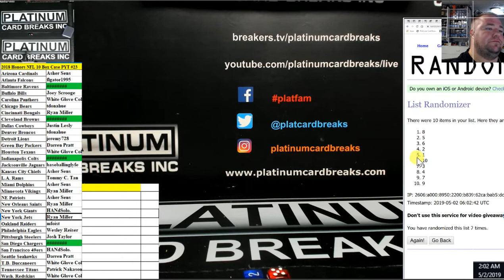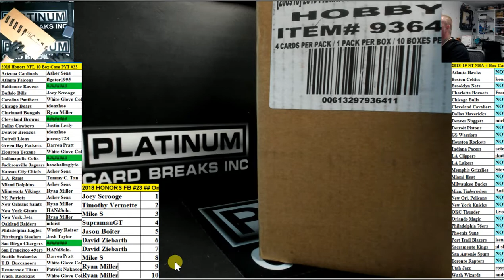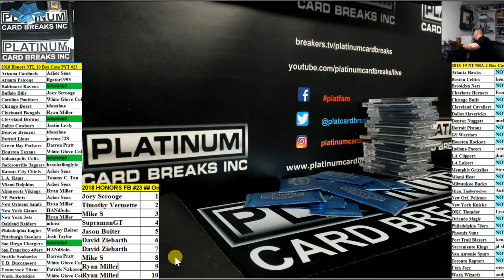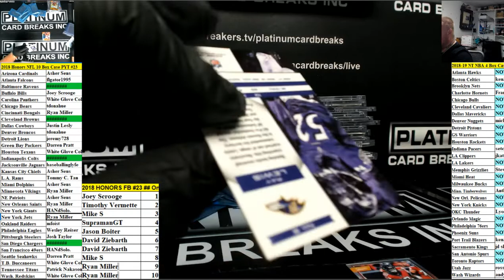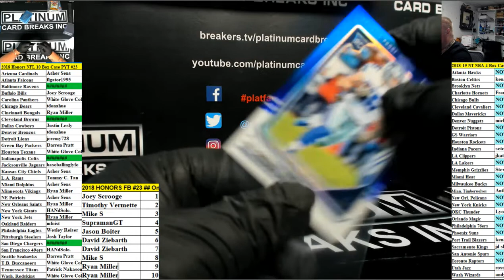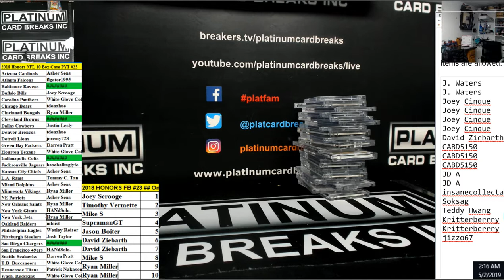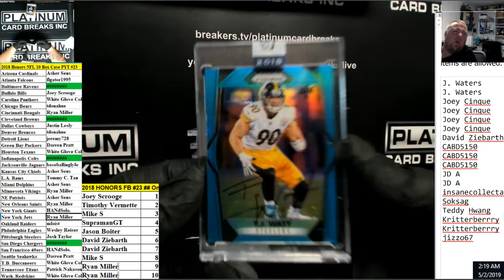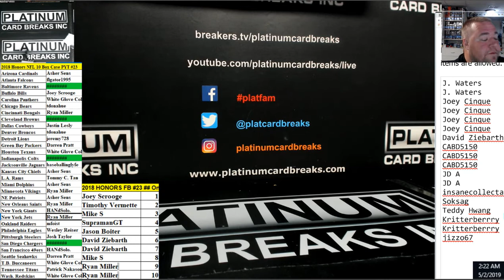2018 Honors NFL 10 Box Case PYT #23